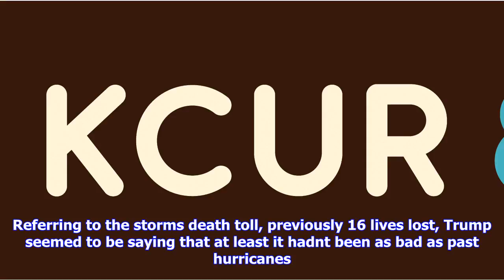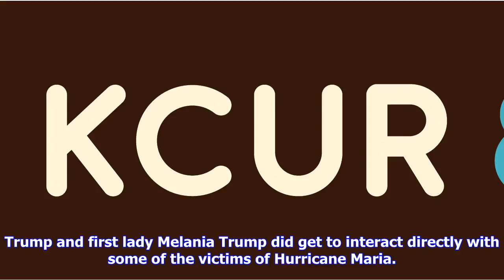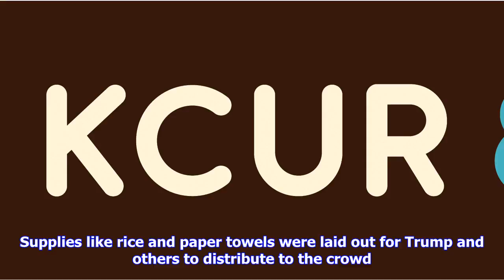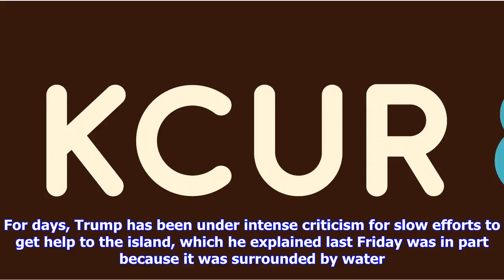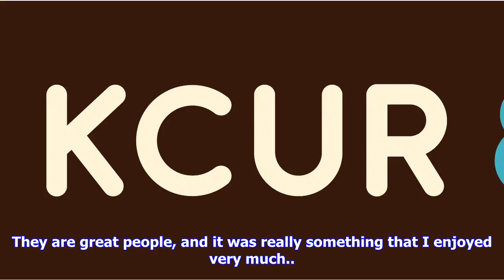Breaking News | Trump touts relief efforts in puerto rico: 'we've saved a lot of lives'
Trump touts relief efforts in puerto rico: 'we've saved a lot of lives'

President Trump greets members of the U.S Air Force at the Muñiz Air National Guard Base in Carolina...